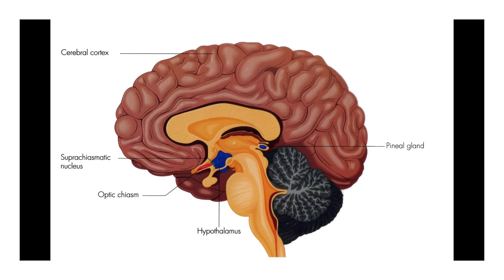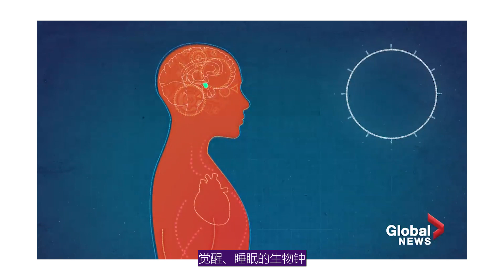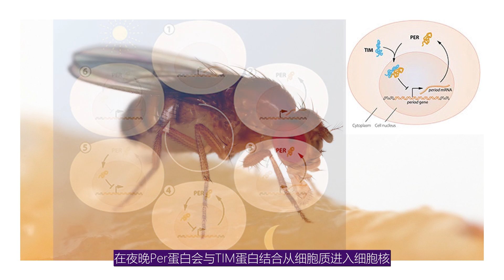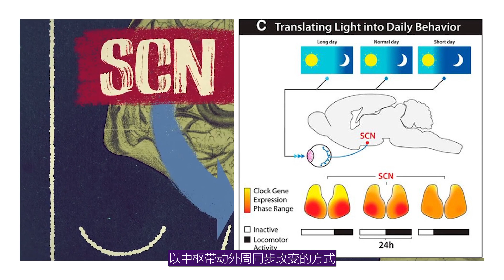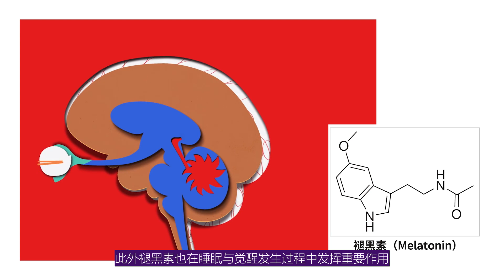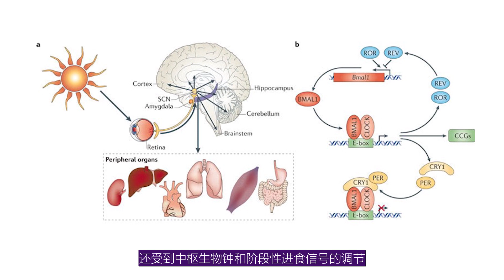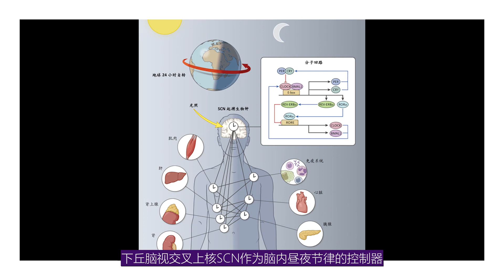昼夜节律如何控制我们身体的生物钟？